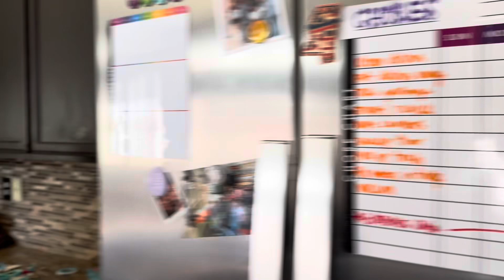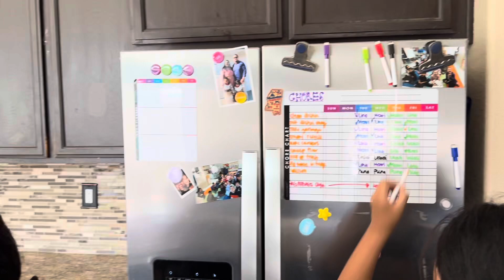My Day | Upcoming Event in East Palo Alto | Grateful & Thankful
Check Me Out | Upcoming Event in East Palo Alto | Grateful & Thankful….

If you enjoyed the video , Plz Don’t forget to give the video a Thumbs up, Subscribe, & Turn Your NOTIFICATION 🔔 on so you can get notified with my new video content every week. Blessed Up